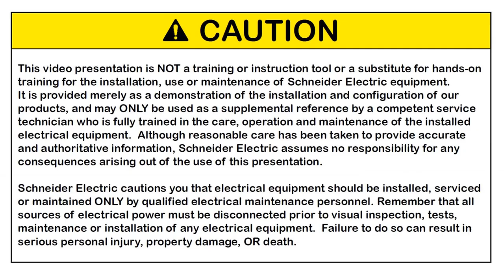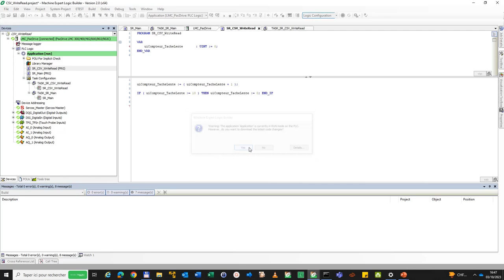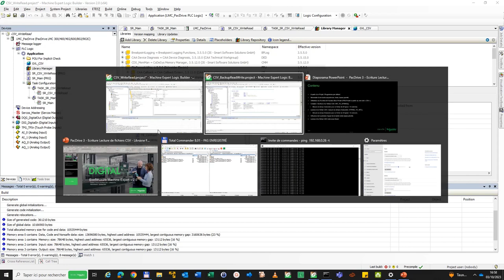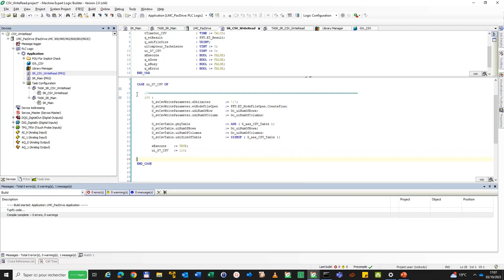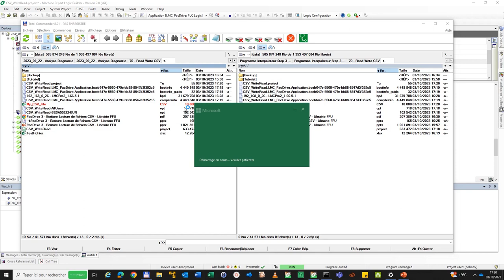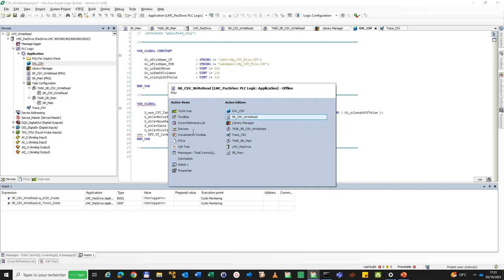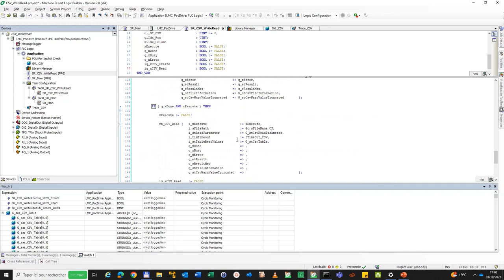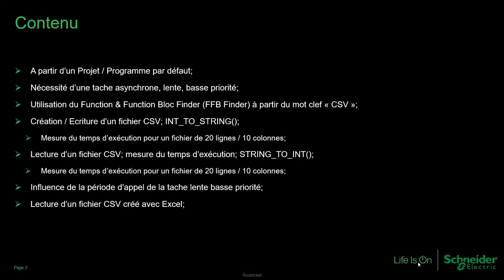14 - PacDrive 3 - Ecriture & Lecture de fichiers CSV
Ecriture et Lecture de fichiers CSV, à partir des Function Blocs de la librairie FFU / File Format Utility

0:00:00 Introduction
0:03:50 Création du programme vide; création d'une tache lente basse pririté;
0:12:28 Création d'un fichier CSV / Mise en oeuvre du Function Bloc FB_CsvWrite;
0:36:00 Mesure du temps d'exécution;
0:45:03 Influence de la période de la tache lente;
0:47:18 Lecture d'un fichier CSV / Mise en oeuvre du Function Bloc FB_CsvRead;
1:06:53 Lecture d'un fichier CSV créé avec Excel : problème des fins de ligne;